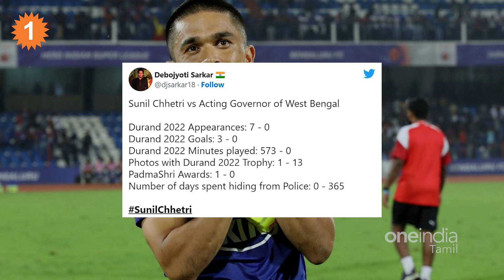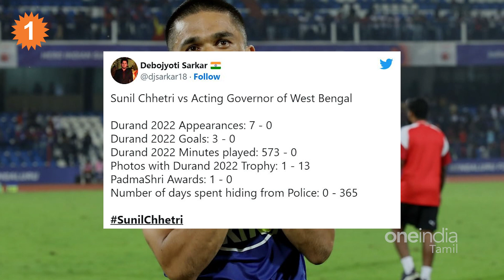DurandCup2022 கோப்பையை வழங்கும்போது Sunil Chhetriயை தள்ளிவிட்ட Westbengal Govenor Ila Ganesan *India